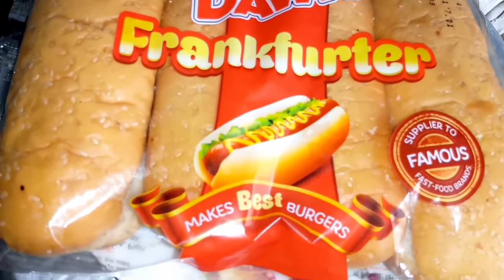Burger Recipe_ Tikki Burger recipe_